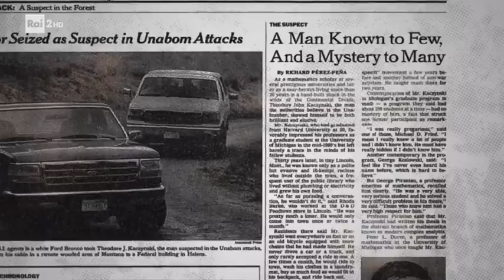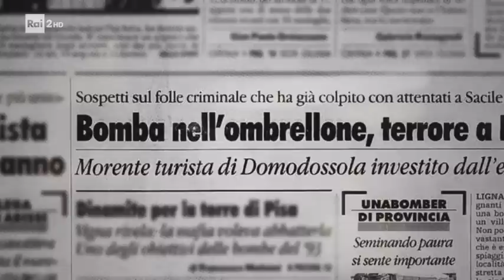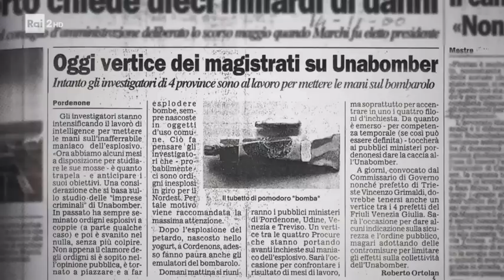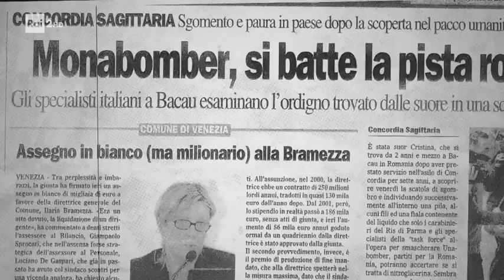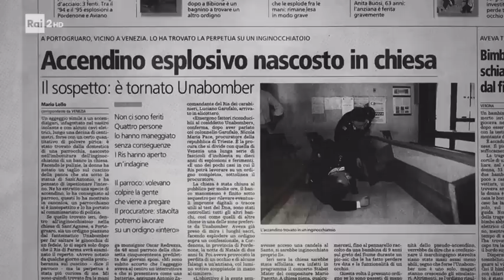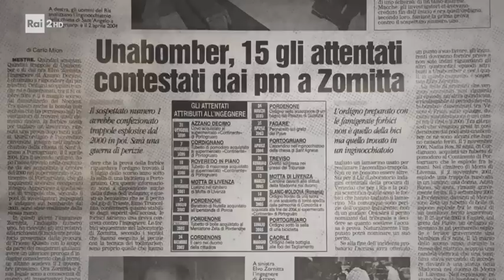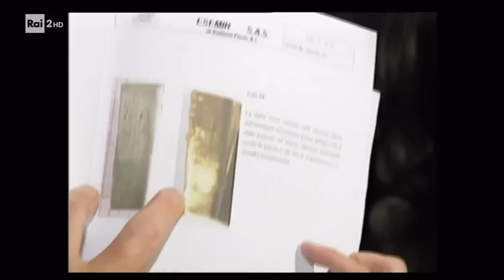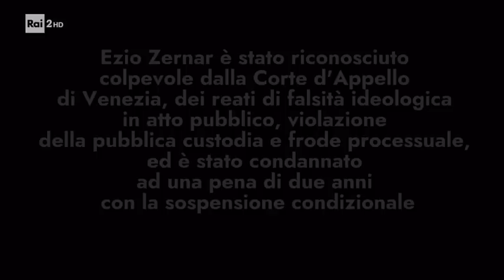Unabomber - Un caso irrisolto della cronaca italiana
13 ottobre 2022 - Rai 2 -
Nelle regioni del Nord Est italiano, tra il 1994 e il 2006, la popolazione viveva nella paura, a causa di una lunga serie di esplosioni avvenute in luoghi affollati, con ordigni nascosti in oggetti di uso quotidiano.